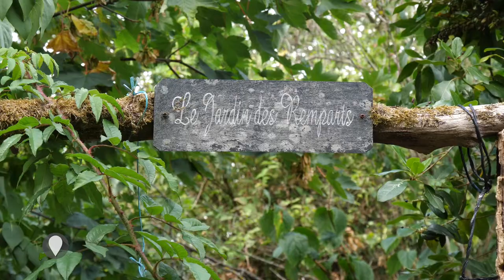Montmirail, Petite Cité de Caractère de Sarthe - A la découverte du patrimoine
Sylvie Lemercier, animatrice de l’architecture et du patrimoine du Pays d’Art et d’Histoire du Perche Sarthois, et Philippe Herbelin, propriétaire du château, vous emmène à la découverte de Montmirail et de ses richesses.